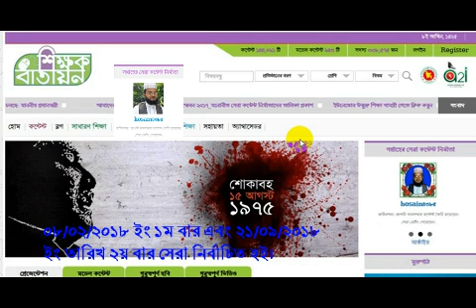৮ ফেব্রুয়ারী ২০১৮ ইং ১ম বার সেরা শিক্ষক নির্বাচিত হয়ে আবার ২১ সেপ্টেম্বর ২০১৮ ইং তারিখ ২য় বার সেরা শিক্ষক নির্বাচিত হই। আলহামদুলিল্লাহ ছুম্মা আলহামদুলিল্লাহ।